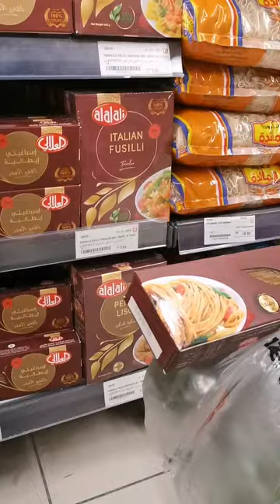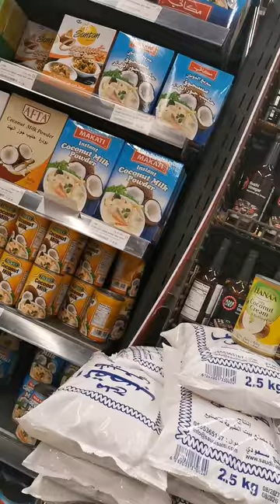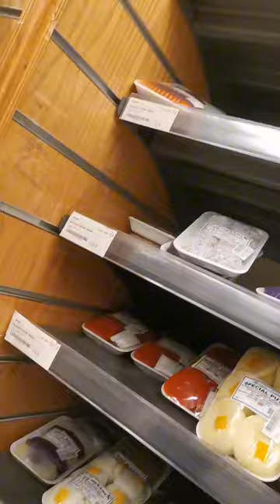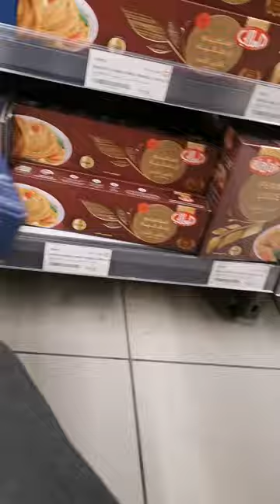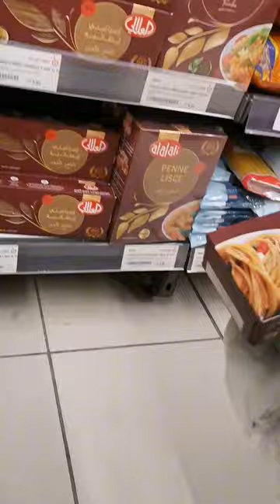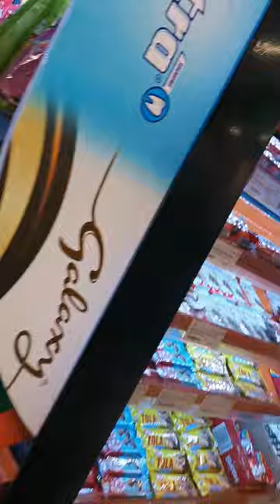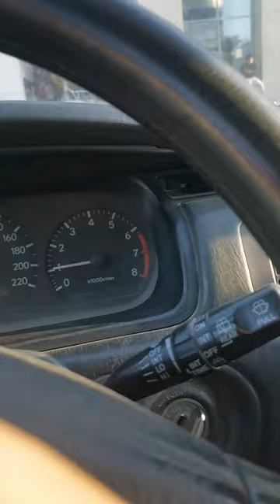going to Al Jazeera ☺️